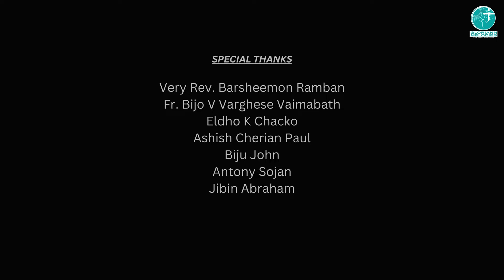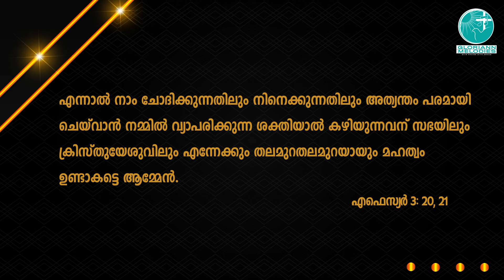Parumala Thirumeni (MADHYASTHA PRARTHANA) | Intercessory Prayer to St.Gregorios || Barsheemon Ramban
Parumala Thirumeniyodulla Madhyastha Prarthana -പരുമല തിരുമേനി || Very. Rev Barsheemon Ramban || Gisha Eldo || Gloriann Melodies

വിശുദ്ധനായ പരുമല തിരുമേനി ഞങ്ങൾക്ക് വേണ്ടി അപേക്ഷിക്കേണമേ !!!
SPECIAL THANKS :- Very Rev. Barsheemon Ramban, Fr. Bijo V Varghese Vaimabath (Recording),
ST. GEORGE UNIVERSAL ORTHODOX REESH CHURCH, KUWAIT,
Eldho K Chacko, Ashish Cherian Paul, Biju John, Antony Sojan and Jibin Abraham
Vocal : Very. Rev Barsheemon Ramban & Gisha Eldo
Mixing & Mastering :- Biju John Angel Audios

🔔Get Alerts when releasing any new video. Please Turn on the bell icon.